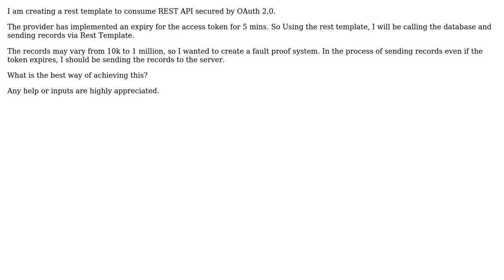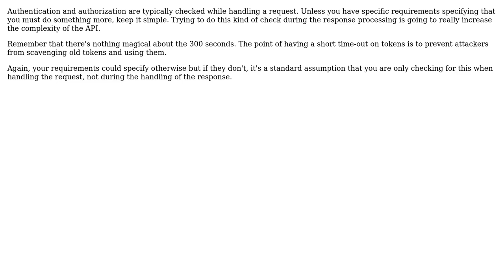Software Engineering: Handling OAuth 2.0 access token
With thanks & praise to God, and with thanks to the many people who have made this project possible! You are responsible for your own actions.